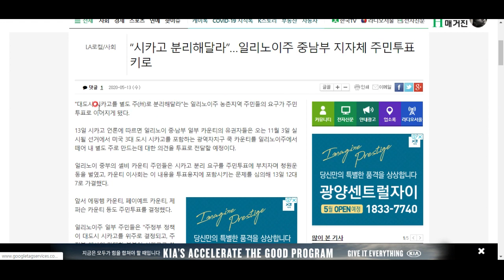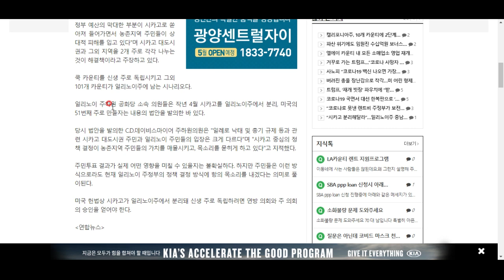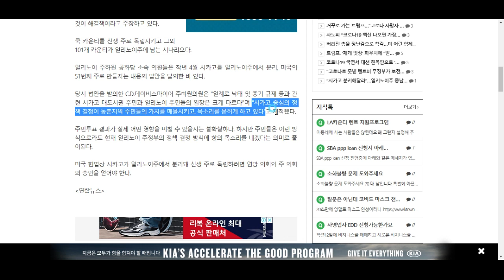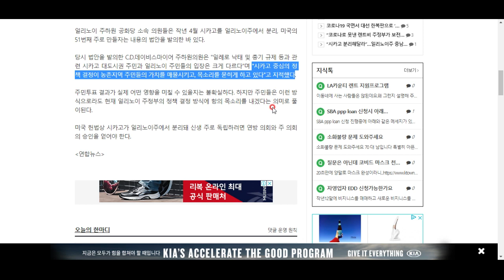일리노이주의 중남부 주민들이 시카고더러 주에서 나가라고 한다??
그 이유와 경과를 알아봅시다^^